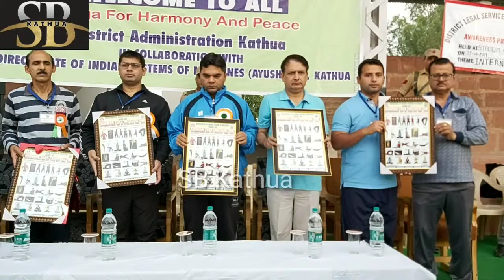पांचवे अंतरराष्ट्रीय योग दिवस के उपलक्ष्य पर जिला स्पोर्ट्स स्टेडियम कठुआ में भी गर्मजोशी से मनाया ज